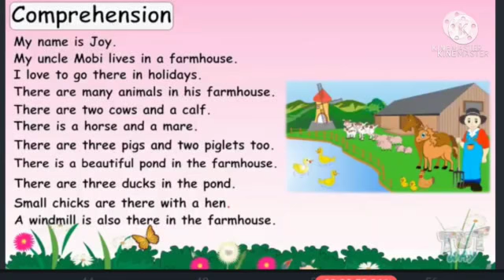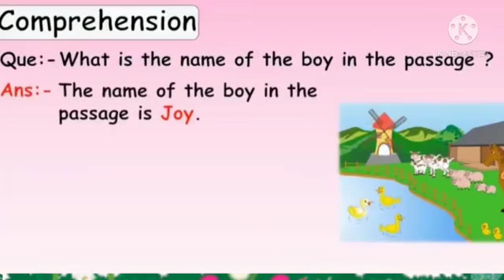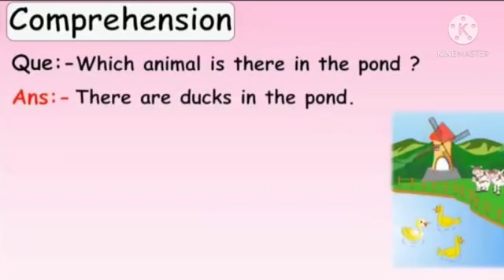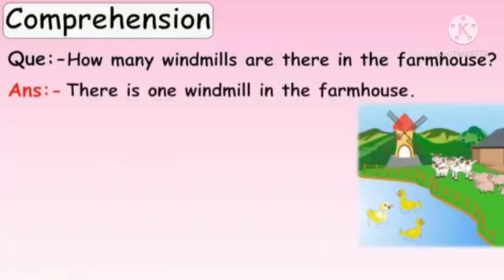English - Explanation of Comprehension - 2 || Mauni International School